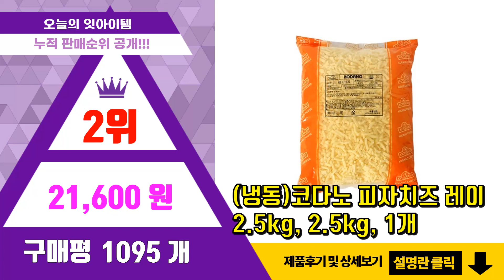피자치즈 추천 판매순위 Top10 || 가격 평점 후기 비교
❤️❤️❤️요즘 가장 많이팔린 피자치즈 추천❤️❤️❤️

[00:01]
10위. 곰곰 트리플 슈레드 치즈, 800g, 1개 [13,390원]

[00:06]
9위. 블랜드 쉬레드 치즈, 1kg, 1개 [16,290원]

[00:11]
8위. 리치 골드 모짜렐라 슈레드, 1kg [12,500원]

[00:16]
7위. 남양 드빈치 피자치즈 1kgx2봉 [26,200원]

[00:21]
6위. 곰곰 슈레드 모짜렐라치즈 Extra Large, 2.5kg, 1개 [32,990원]

[00:26]
5위. 상하치즈 모짜렐라 피자용 슈레드 치즈, 500g, 1개 [9,900원]

[00:31]
4위. 코다노 모짜렐라 치즈(DMC-F)1kg, 1kg, 1팩 [11,600원]

[00:36]
3위. 서울우유 슈레드 모짜렐라 치즈, 1kg, 1개 [16,340원]

[00:41]
2위. #(냉동)코다노 피자치즈 레이2.5kg, 2.5kg, 1개   [21,600원]

[00:46]
1위. 곰곰 슈레드 모짜렐라 치즈, 1kg, 1개 [14,980원]